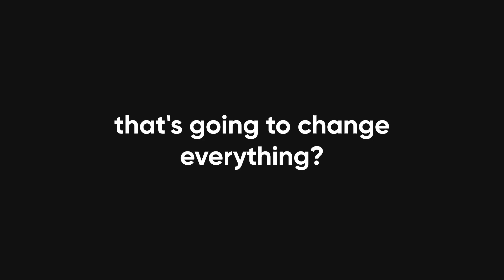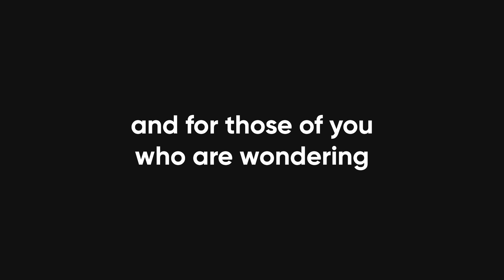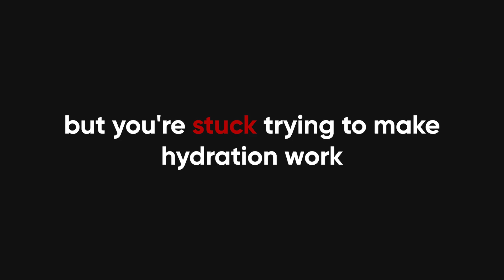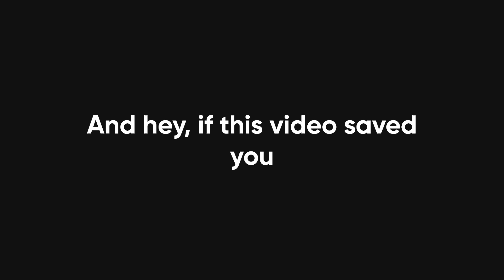The TRUTH About Learning a New Framework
Are you suffering from shiny new framework syndrome? One day you're building apps in your favorite framework, the next you're being told you're irrelevant if you haven’t migrated to Astro Qwik BunKit Ultra™. In this video, we break down the ridiculous hype train around JavaScript frameworks and why constantly switching stacks might be the fastest way to become a full-time bug hunter. We’re talking about framework FOMO, broken docs, Discord ghosts, and why maybe—just maybe—sticking with what you know isn’t such a bad thing after all.